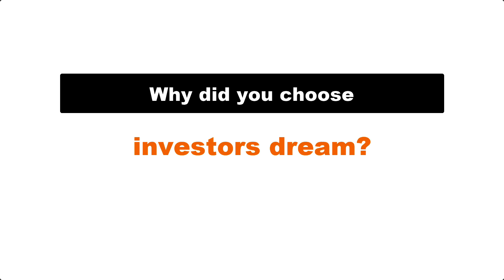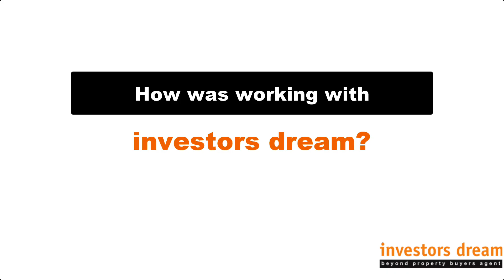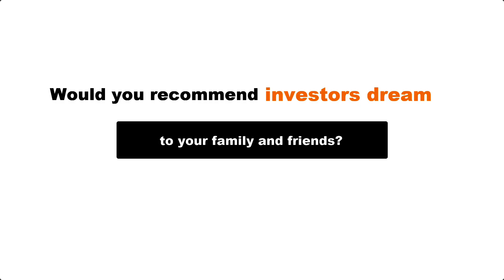Vinay, a busy IT professional based in Sydney, is a young and single guy who is currently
Vinay, a busy IT professional based in Sydney, is a young and single guy who is currently rentvesting. As a first-time investor, he just secured his first investment property with us. He mentioned- “As a first-time investor, I was not knowledgeable enough of what is right and not so right when it comes to investing. Sanjeev was very clear from the get-go in understanding what my goals were and pursue the right property based on the same. He was helpful throughout the journey and answering all my queries and clearing any confusion with the right data points. We ended up with a property that I am very happy with.” Watch his video testimonial to hear about his experience with Investors Dream!